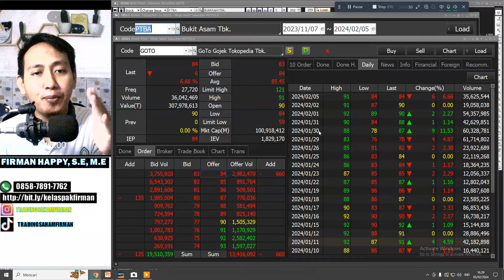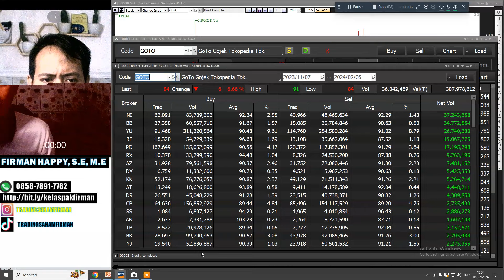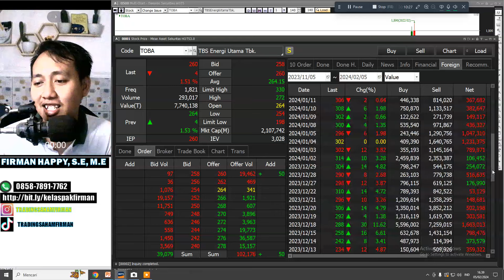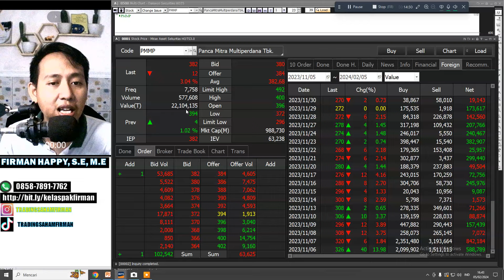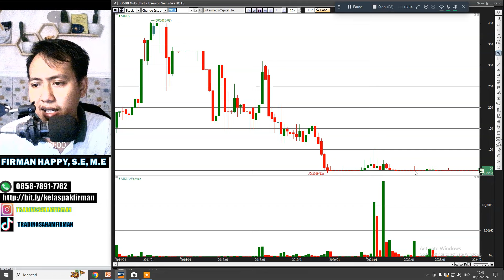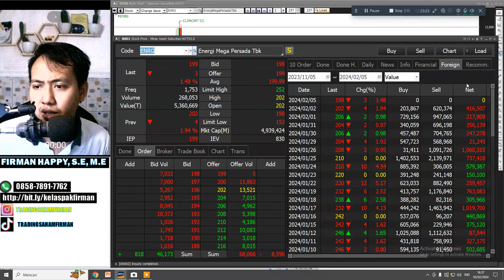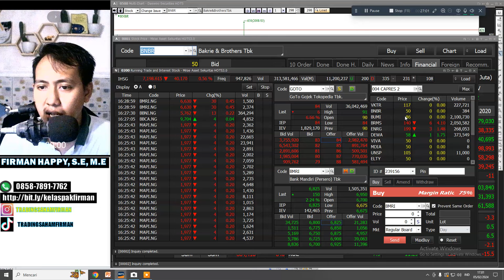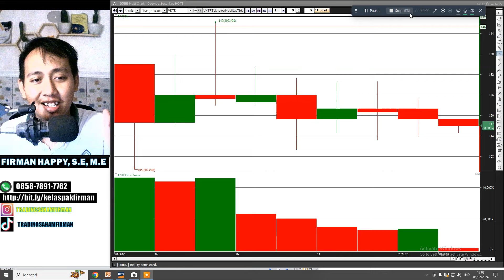SAYA KASIH TAU..!! BANDAR INI SUDAH SIAP SIAP !! SAHAM INI BAKAL TERBANG JIKA 02 JADI PRESIDEN.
GRUP TELEGRAM
kelas AKADEMI INVESTOR PEMULA adalah kelas yang membantumu memilih saham, lengkap dengan harga beli, jual, dan cara meminimalisir risiko yang praktis

Follow trading saham firman supaya kamu nggak ketinggalan update, edukasi, dan tips trading saham:

Salam Profit!

firman happy berlisensi Magister Ekonomi. Kami siap untuk terus memberikan yang terbaik untuk Masyarakat indonesia.

INFO PENTING !